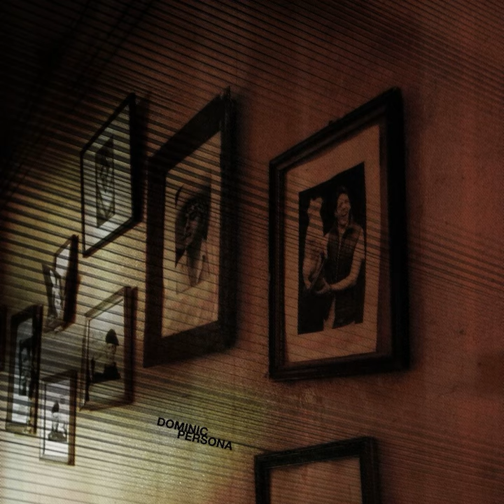Bottle of Beast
Bottle of Beast · Dominic

Persona

Composer: Ruben Kristiansen, Øyvind Øverås Moland, Dan Ove Nilsen, Richard Nystad
Music  Publisher: Tryad Music